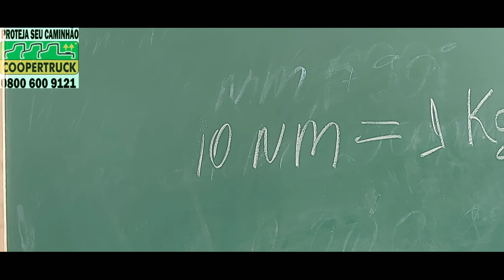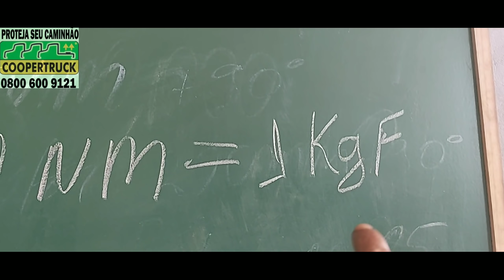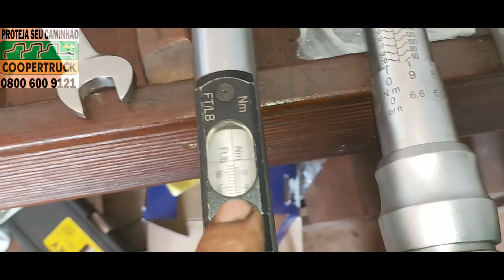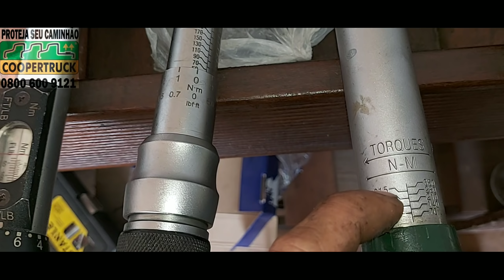Torquimetro o uso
Curiosidade sobre torquimetro aqui com mineirinho